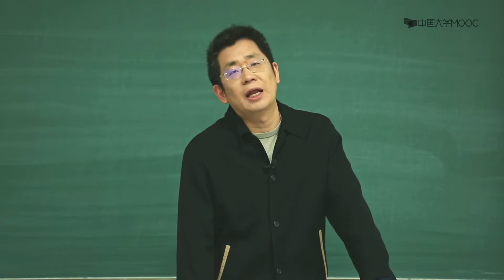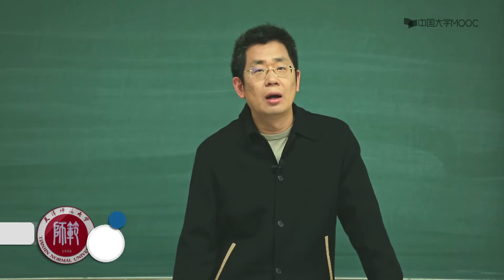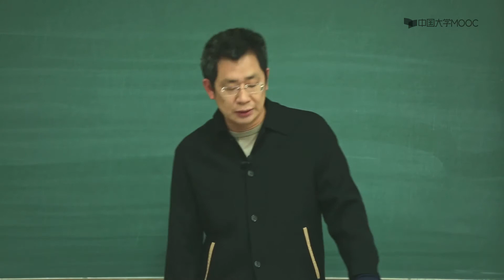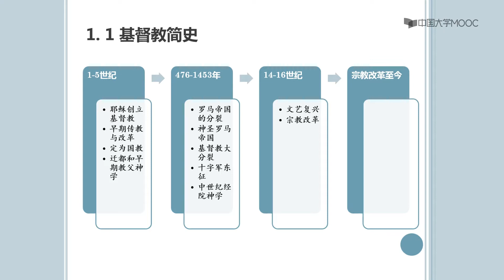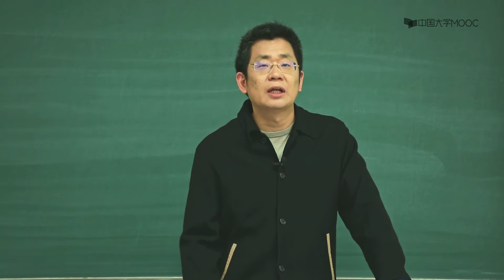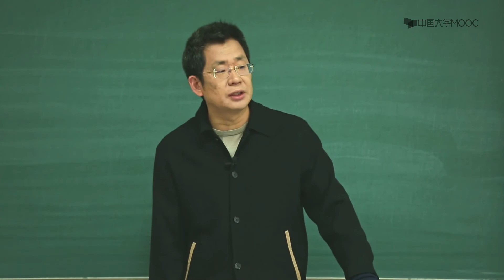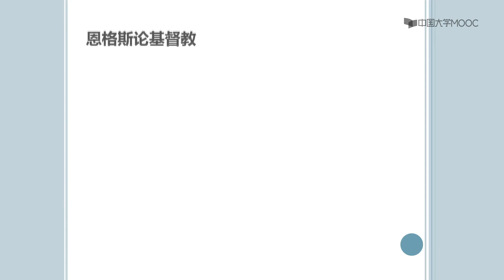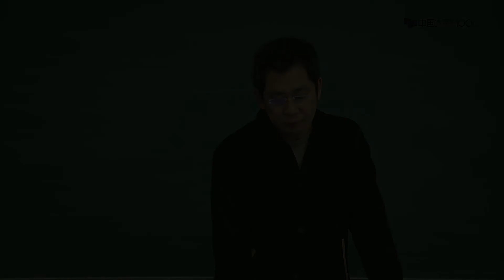34基督教发展史和思想渊源